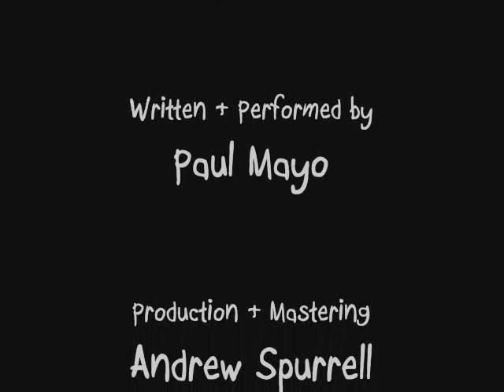We're Not Talking by Paul Mayo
Established songwriter for TV and Films creates a soundtrack for the broken hearted.